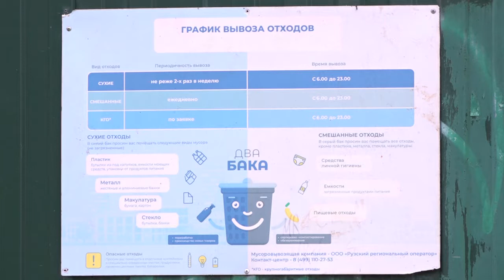Антимусорный рейд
Рейд по выявлению нарушителей, выбрасывающих строительный мусор на контейнерной площадке, прошел в Голицыне. Сотрудники теруправления и МБУ дежурили по адресу: Западный проспект, 1-А.